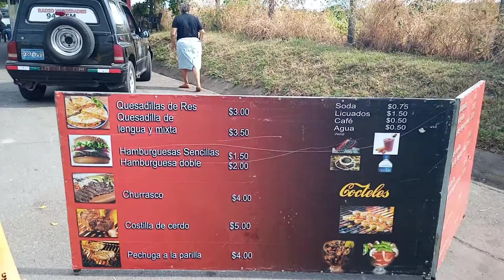Disfrutando de un Churrasco en el TORO PESADO, bypass de Usulután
Activa la 🔔 para recibir notificaciones
CONTACTANOS